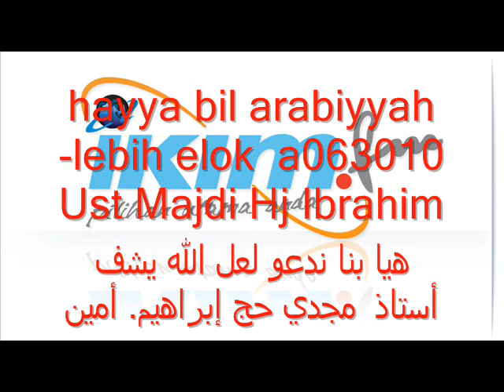hayya bil arabiyyah -lebih elok a063010 Ust Majdi Hj Ibrahim.wmv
الله يشف أستاذ مجد حج إبراهسم وإغفرله و ارحمه و جميع المسلمين
Moga Allah sembuhkan penyakit Ustz Majdi Hj Ibrahim supaya dia dapat sambut Ramadhan dgn sempurna. Amin
May Allah grant a fast recovery to Ustz Majdi Hj Ibrahim. Amin